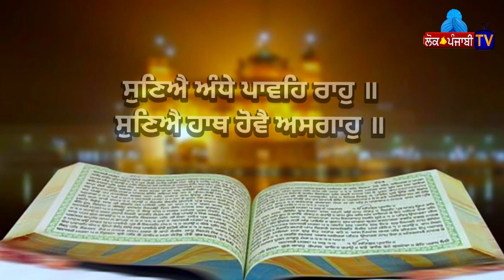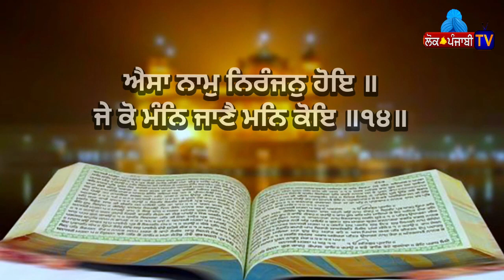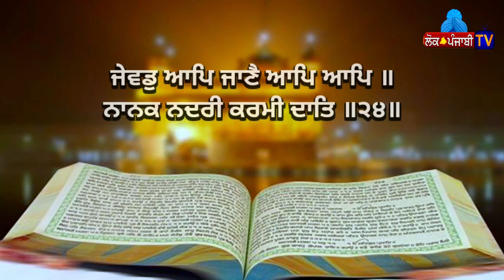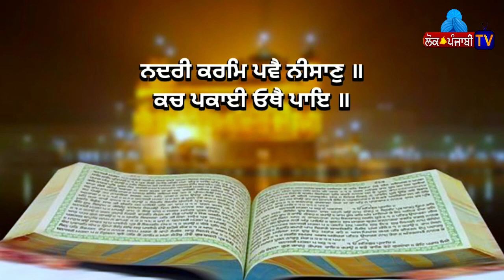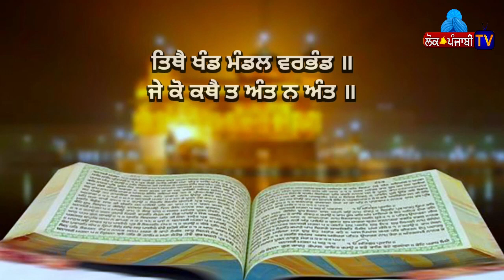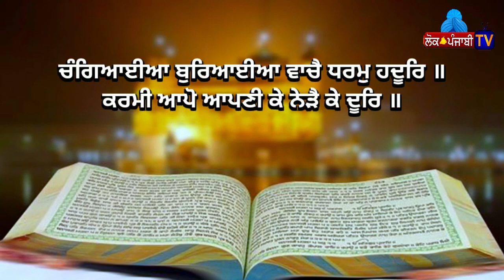PATH SHIRI JAPJI SAHIB GURBANI (LOK PUNJABI TV)